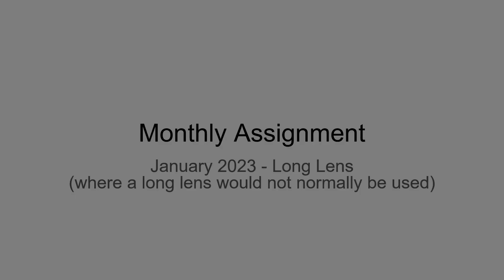CAPS Jan assign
Brief video of the CAPS January 2023 images. The category was "Long Lens, where a long lens is not required".